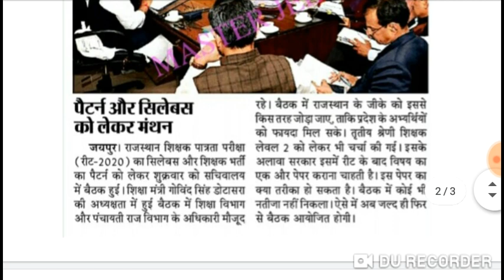REET भर्ती परीक्षा 2020 को लेकर, सचिवालय से बहुत बड़ी खबर, L2 में दो पेपर होगे, आज की ताजा खबर //